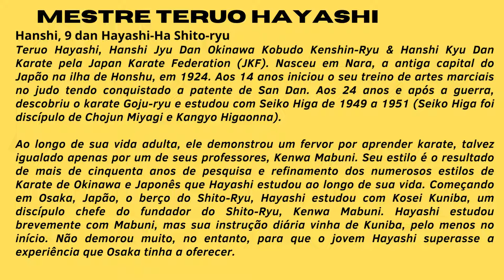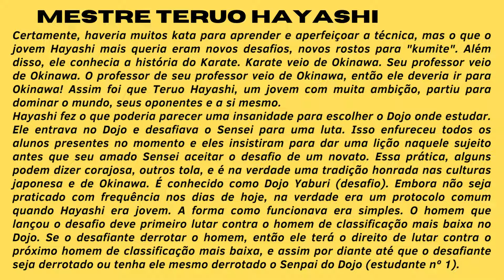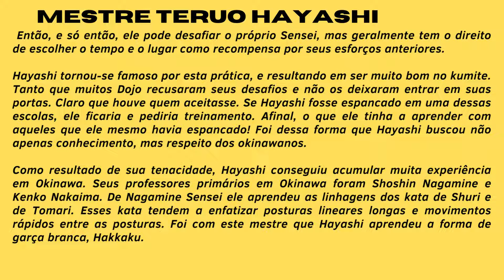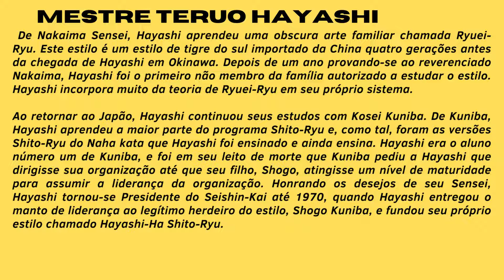SHITO-RYU: Heian Yondan by Hayashi-Ha Shito-ryu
SHITO-RYU: Heian Yondan by Matthew Day (International Hayashi-Ha Shito-ryu Federation).